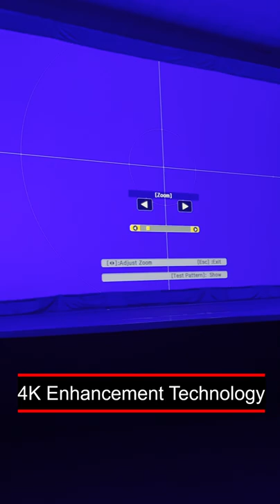Laser Projection Device Set-up in an auditorium 😎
A laser SMART projector set up by Team Innoverts' Network at an auditorium.